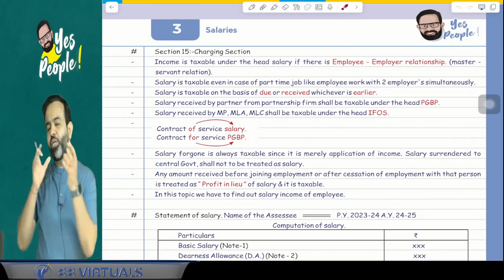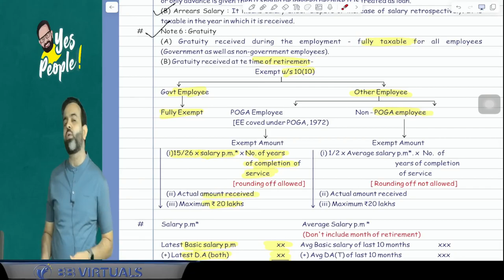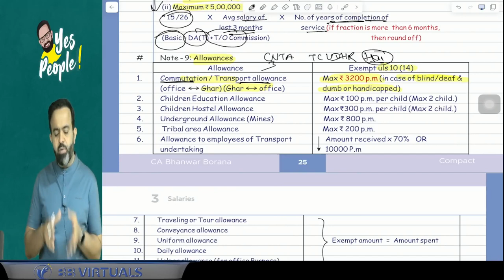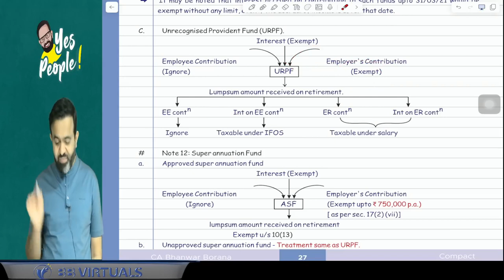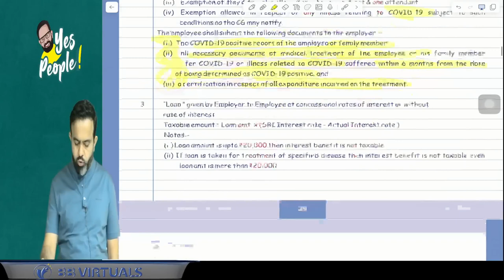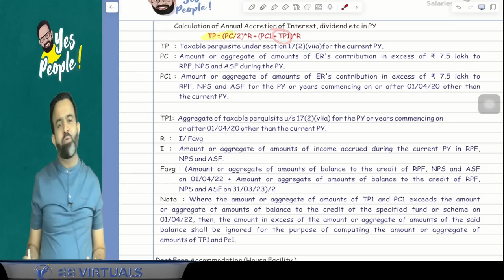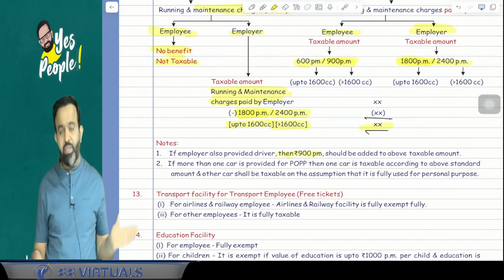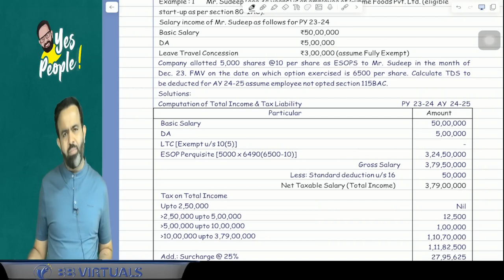CA CMA Inter Revisions l Salary l May/Nov24 | Part 3 | CA Bhanwar Borana